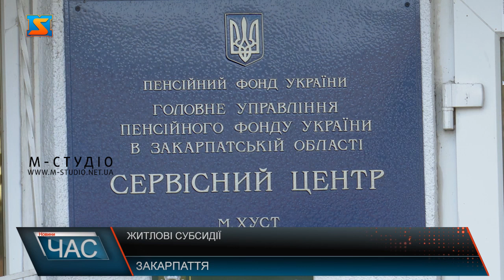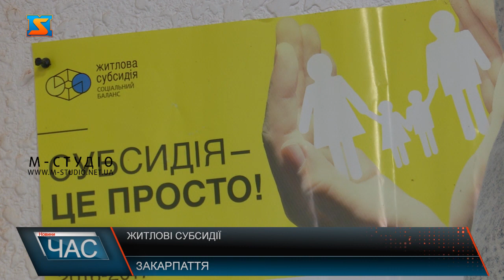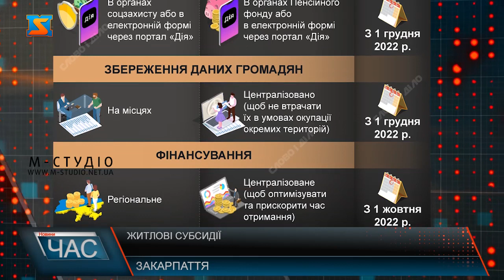Житлові субсидії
Цьогорічного опалювального сезону, незважаючи на війну, українці не залишаться без субсидій на оплату комунальних послуг. Проте на українців чекають деякі зміни у правилах виплати та оформлення.  З 1 жовтня субсидії на оплату житлово-комунальних послуг замість органів соціального захисту виплачуватимуть органи Пенсійного фонду. З 1 жовтня поточного року субсидії та пільги на житлово-комунальні послуги виплачує Пенсійний фонд. Розраховують та призначають їх органи соціального захисту. А вже з грудня Пенсійний фонд не лише виплачуватиме, а й призначатиме пільги й субсидії.  Відтак функції прийому документів і призначення виплат повністю переходять до органів Пенсійного фонду. Проте деяким родинам таки доведеться звернутись до органів Пенсійного фонду. Такі нововведення забезпечать право скористатися житловими субсидіями і пільгами внутрішньо-переміщеним особам.  Приховувати зміни та інформацію громадянам не радять, адже діє закон про верифікацію всіх призначених державних соціальних допомог.  Всі зазначені зміни дозволять забезпечити вчасність та ефективність надання житлових субсидій, що особливо актуально в умовах опалювального сезону